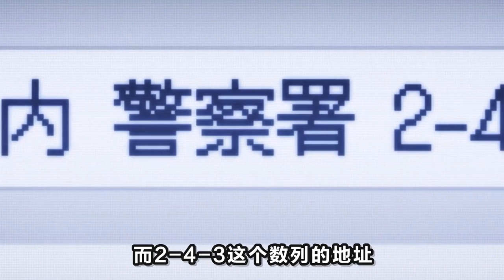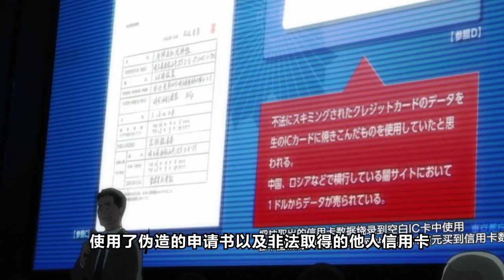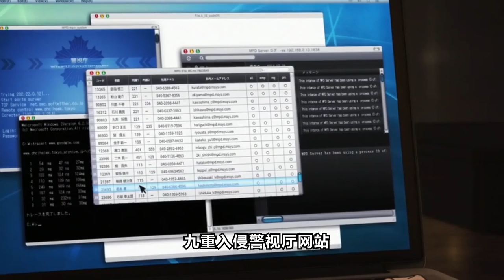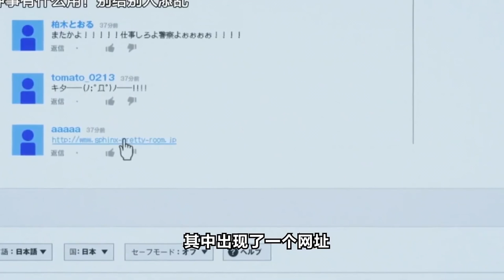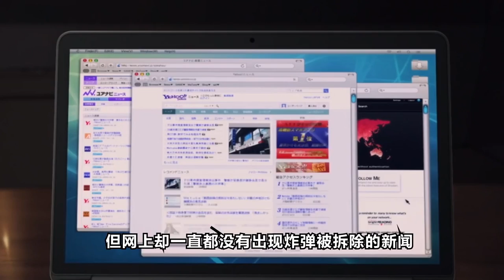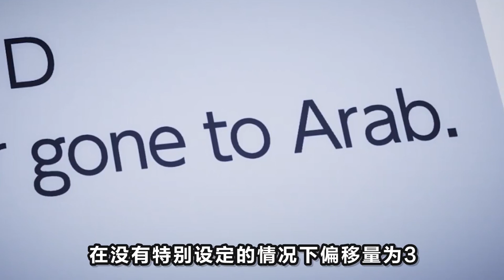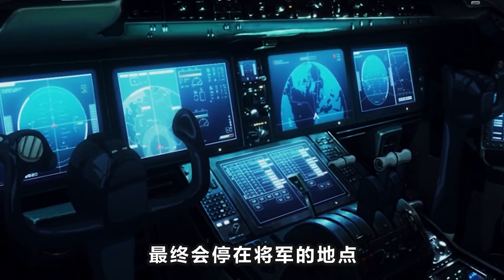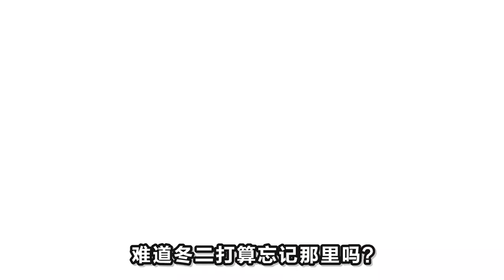30分鐘一口氣看完《東京殘響》！製藥公司喪心病狂用天才少年做人體實驗！唯三倖存者要炸毀東京復仇！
硬核懸疑的冷門神作！東京殘響 高燃 懸疑 戰鬥 本頻道製作的所有影片都符合平台的使用政策，沒有任何違規行為。